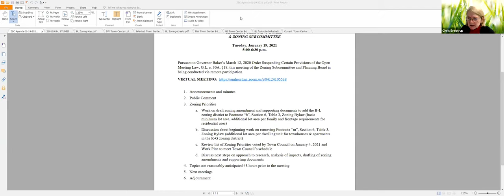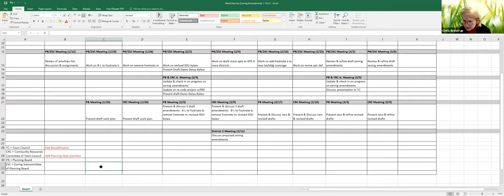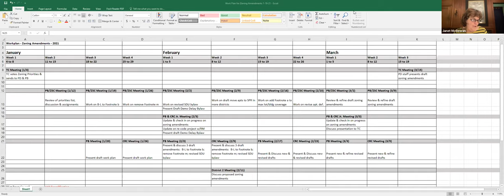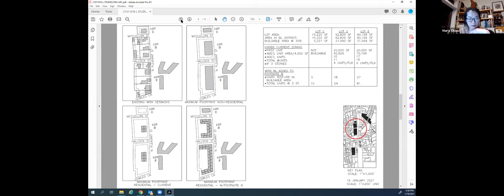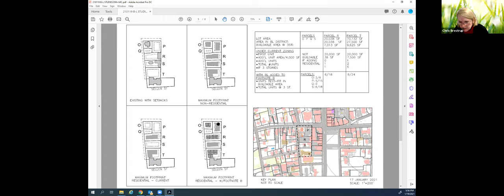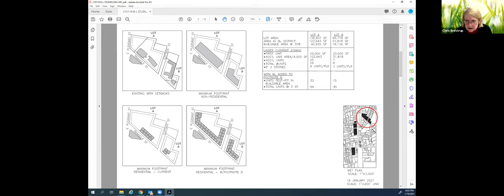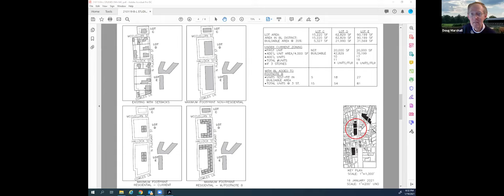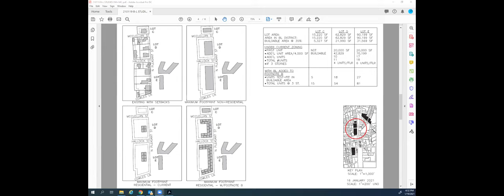Zoning Subcommittee Tuesday, January 19, 2021